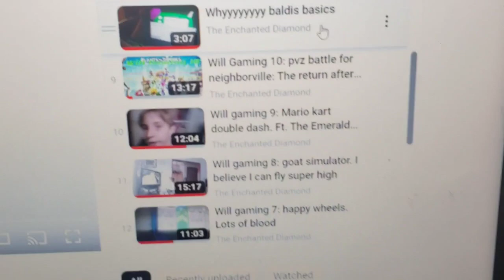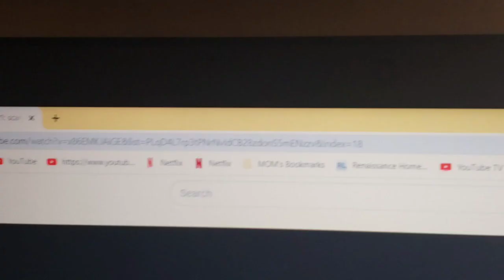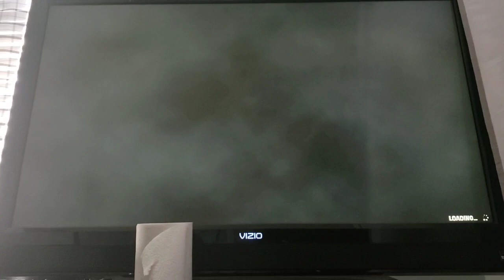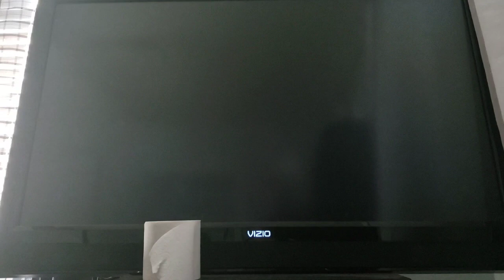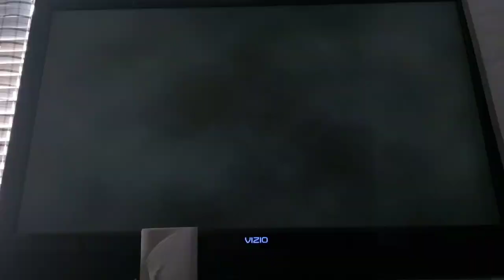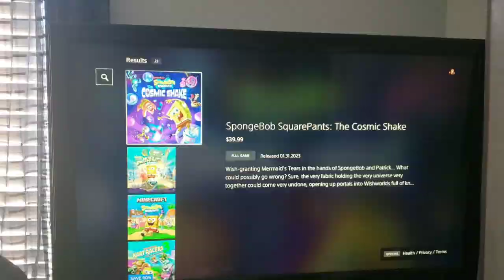Will Gaming 11: Underwater battle on a ps4